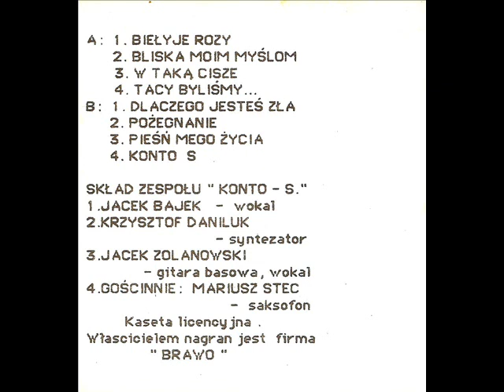Konto-S - Pieśń mego życia [Top 1 Super Music Poland vol. III (Brawo) (P-55)] (Disco-Polo)